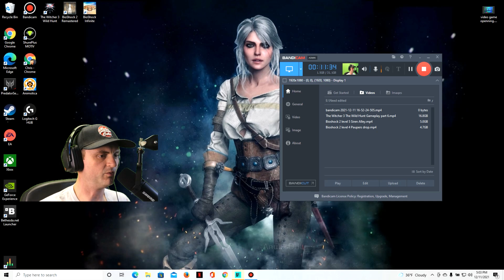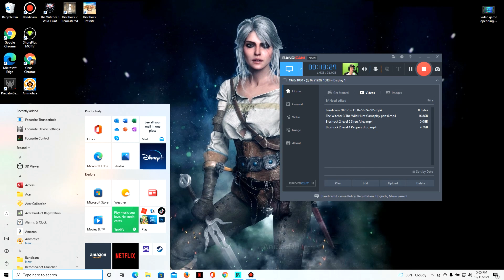Battlefield 2042 gameplay road to 100 part 9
Join me as we work our way through the ranks in battlefield 2042.